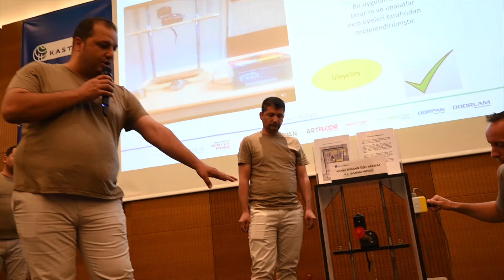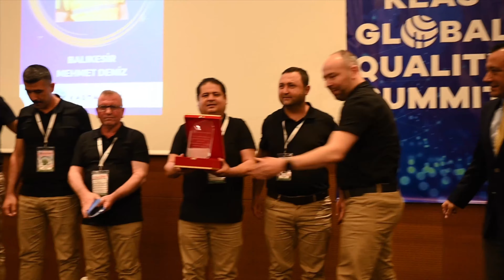7. Global Kalite Zirvesi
İyileştirme çalışmalarını ve önerilerini ödüllendiren, bu yıl yedincisi düzenlenen Global Kalite Zirvesi’de en iyi kalite çember çalışmaları ve önerileri yarıştı. Yurt içi ve yurt dışı tesislerimiz bünyesindeki kalite çemberi ve sürekli iyileştirme ekiplerinin başarılı projeleri ödüllendirildi. CEO’muz Haluk Yıldız’ın ifade ettiği gibi “Birlikte çalışmanın, birlikte karar vermenin ve başarmanın gücüne inanıyoruz.”